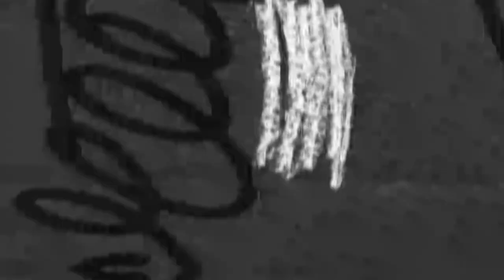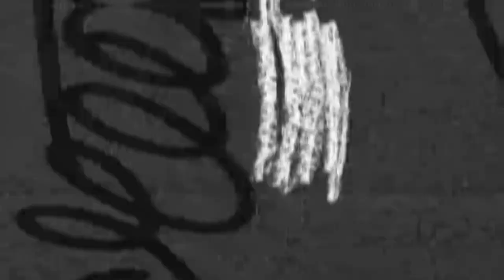[FREE] Boom Bap Freestyle x Dark Underground Boom Bap Type Beat [2024 & Beat Switch] - ELEVATED MIND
[FREE] Boom Bap Freestyle x Dark Underground Boom Bap
Type Beat [2024 & Beat Switch] - ELEVATED MIND

¡gsh≤NTc4MTIwNjQ2YQ==

If you want to use or "buy" a beat send a email to this email { or a message to my Instagram

Si quieres usar o "comprar" un ritmo, envía un correo electrónico a este correo electrónico { } o un mensaje a mi Instagram